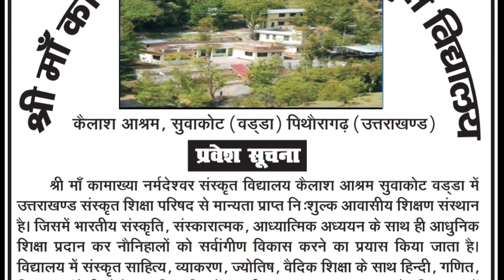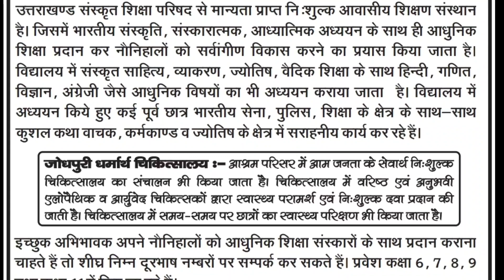Pithoragarh : बर्फ की चपेट में आए व्यक्ति ने तोड़ा दम। दुल्हन लेने जा रही बारात को रोक दिया